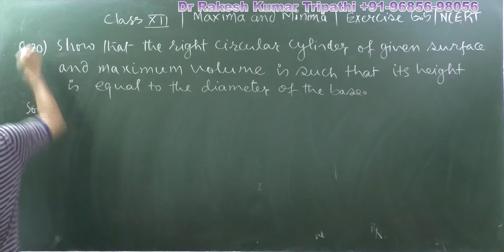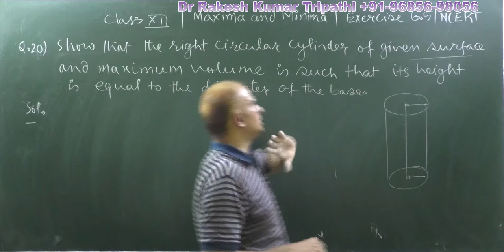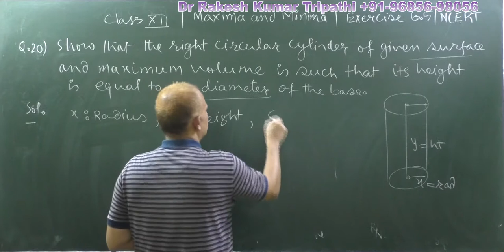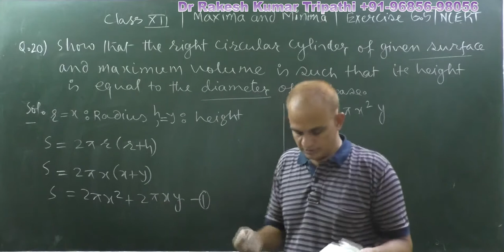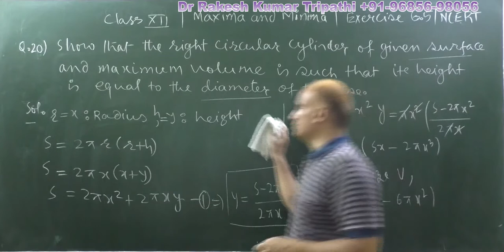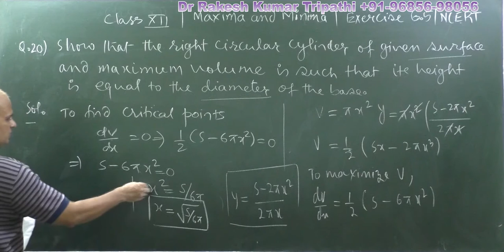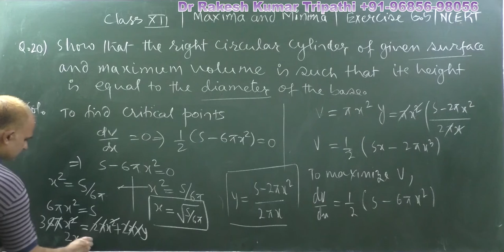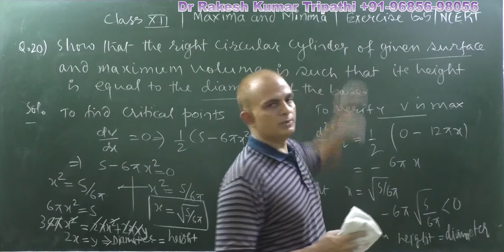Height of the cylinder of given surface area and maximum volume is is diameter| NCERT | Ex. 6.5|Q.20